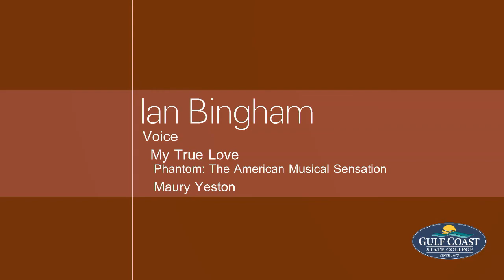Student Music Recital - October 2020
The Gulf Coast State College division of Visual and Performing Arts is hosting the Student Music Recital virtually this year due to the COVID-19 Pandemic.

Student Recital 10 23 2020